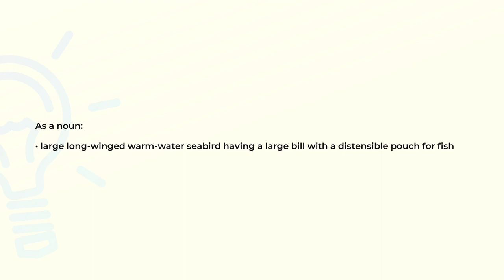What is the meaning of the word PELICAN?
Definition and spelling of the word PELICAN.

(00:00) Intro
(00:07) As a noun
(00:18) Spelling

As a noun (00:07):
• large long-winged warm-water seabird having a large bill with a distensible pouch for fish